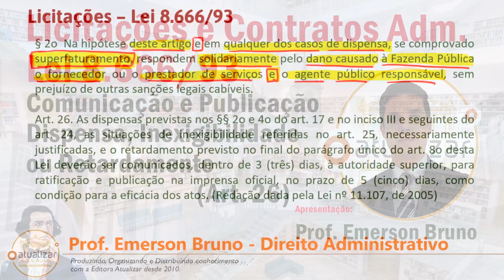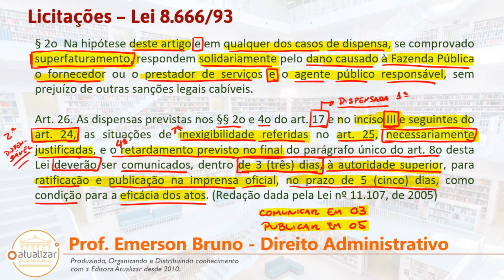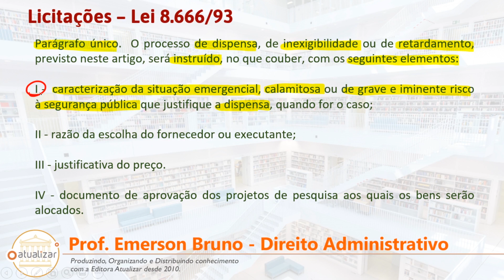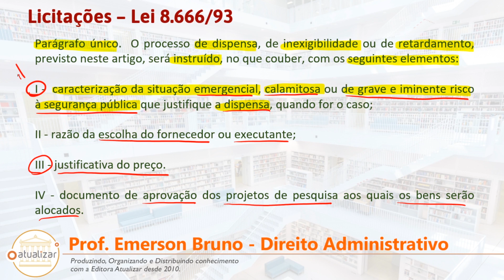Lei 8.666/93 - Art. 26 (Comunicação e Publicação da Dispensa ou Inexigibilidade)